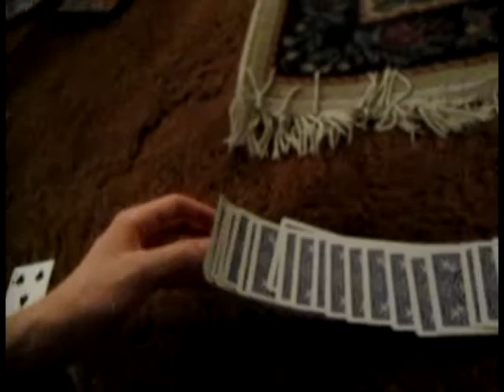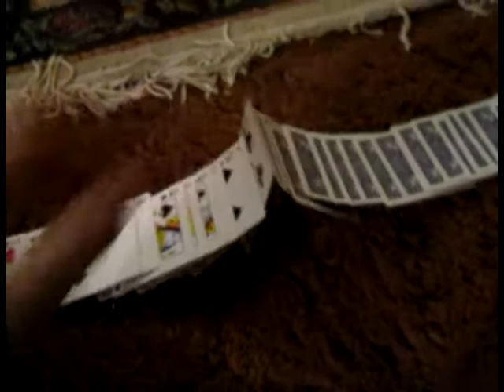Simple Card Trick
You need a deck of cards obviously, rug works best